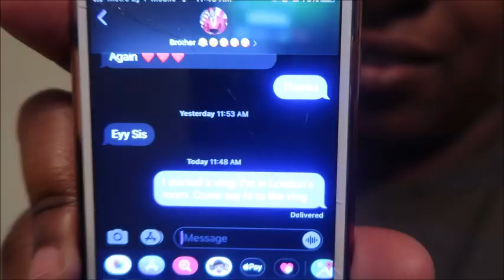FART SPRAY PRANK ON BROTHER *LOYALTY TEST*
BRUHHHH, THIS IS A MUST WATCH.  In this video, Lo pranks her brother with the fart spray. Watch to see his hilarious reaction .Thank yall for clicking on this video. Hope you enjoyed!!!

About London Mob:
PAUSE. What’s good LONDON MOB!!! Welcome to the littest channel you’ll run across LMBO, I’m not joking. We are cousins/ best friends and our channel will consist of vlogs, pranks, challenges and more!